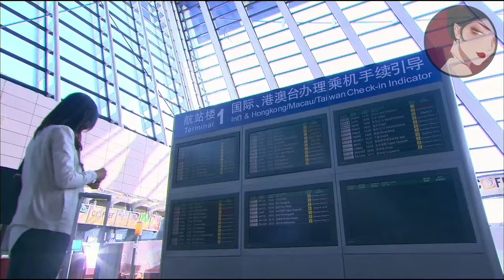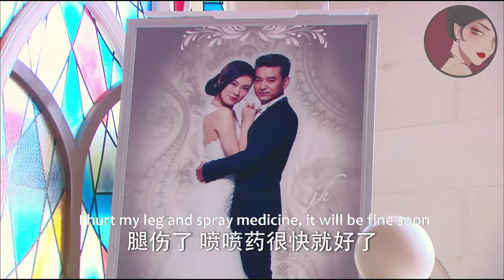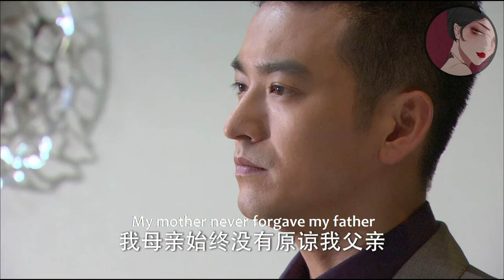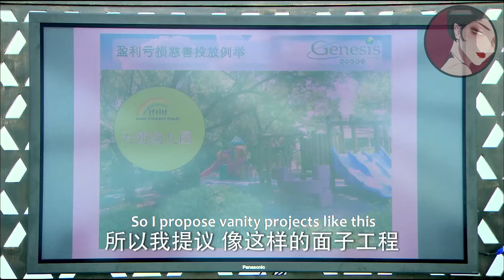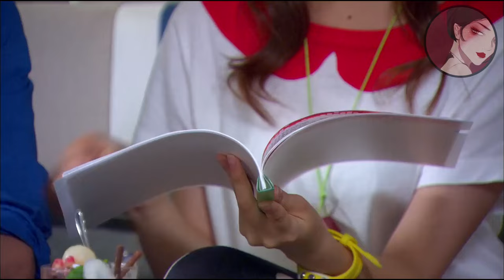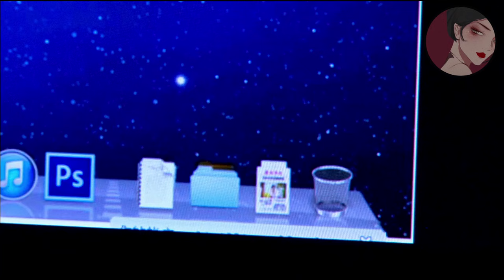【Full Movie】妻子收拾行李要離開，出軌丈夫不顧穿婚紗的小三，追到機場挽留妻子，小三徹底崩潰！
xxfcf